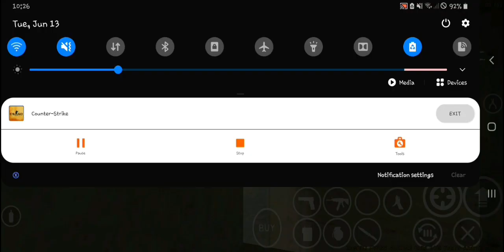CS1.6 OFFENSIVE M4A1 DEFAULT (NIGHTMARE)